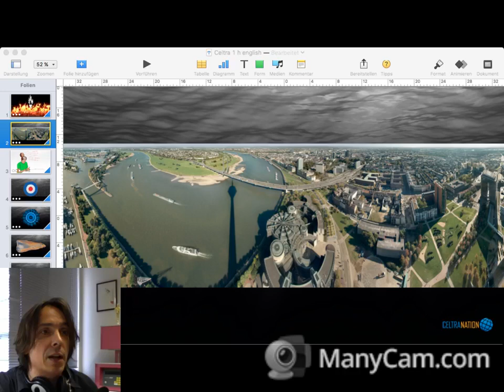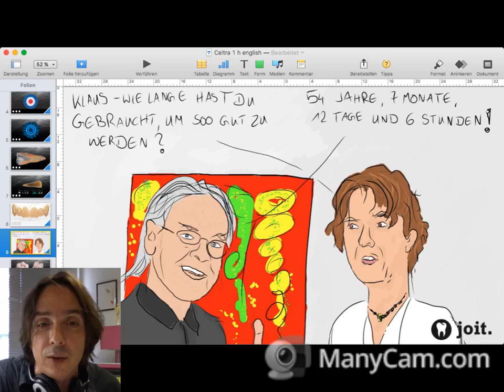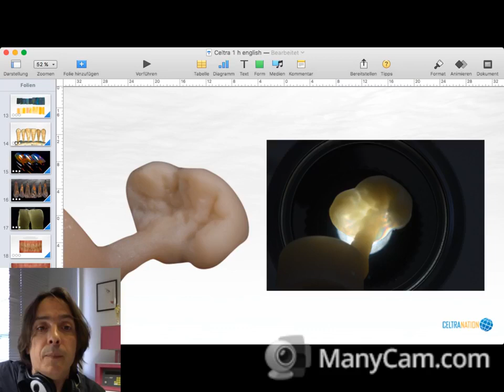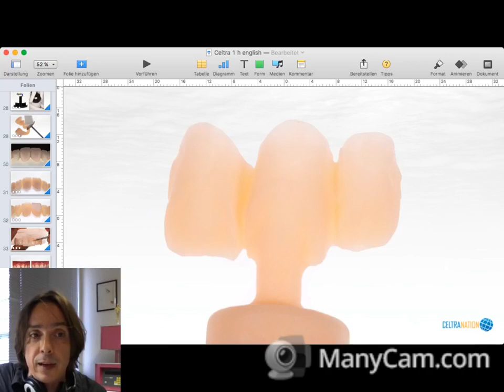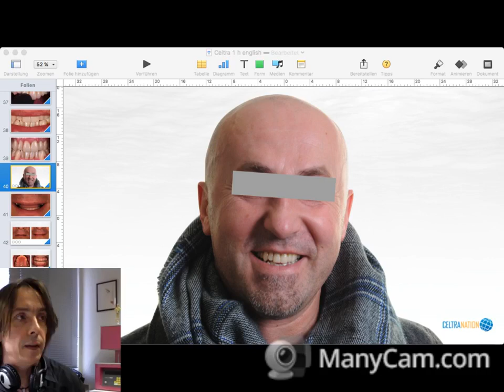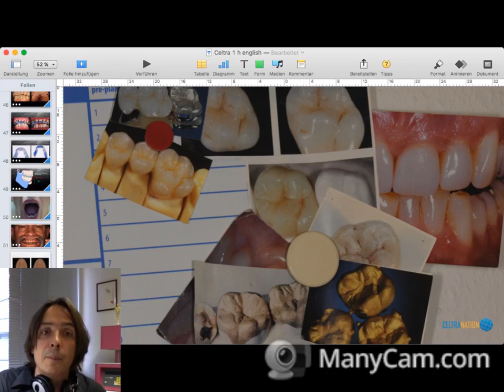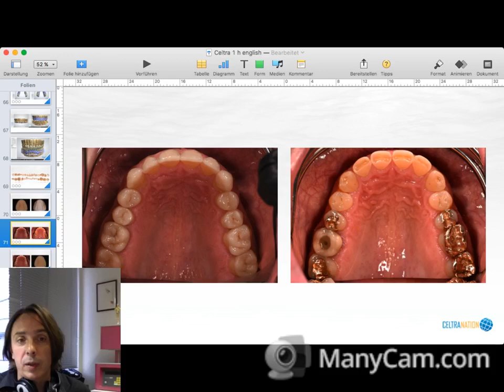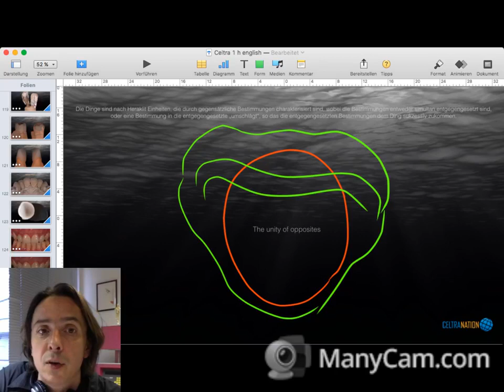Keramische Frontzahn - Verblendung by Hans-Jürgen Joit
Kein geringerer als der bekannte ZTM & Referent Hans-Jürgen Joit tritt für die ZTGM Live vor die Kamera. Nach einer musikalischen Einstimmung, zieht er einen umfangreichen Kreis um die Thematik "Frontzahnästhetik" und zeigt in einer Live_Demo einige nützliche Skills & Tricks.